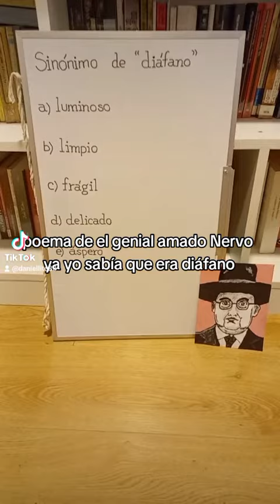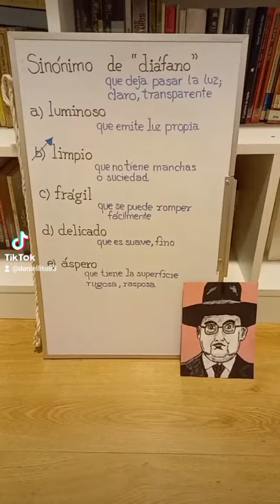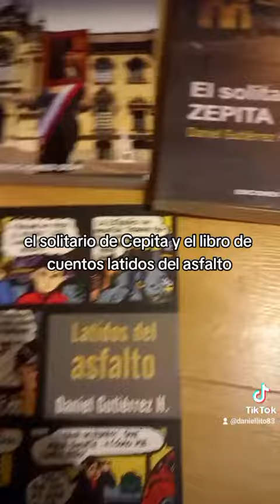Sinónimo de "diáfano": luminoso, limpio, frágil, delicado, áspero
LITERATURA PERUANA

Daniel Gutiérrez Híjar es autor de los siguientes libros:

El poeta de Quilca quiere estar duro

Lima VNK